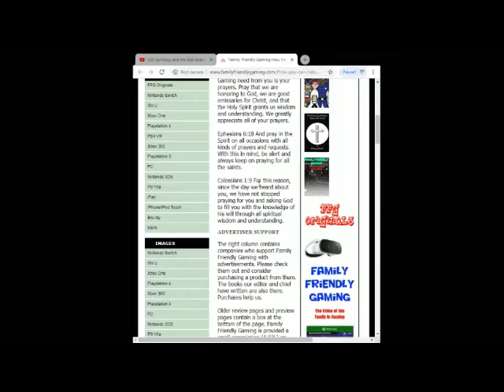FFG Dance Fortnite Emotes Phone it in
Family Friendly Gaming is pleased to share this game play video for FFG Dance Fortnite Emotes Phone it in.